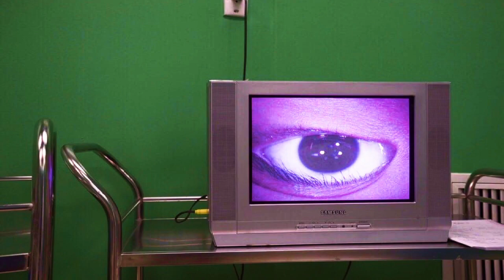*FREE* DONNIE KATANA x PLAYBOI CARTI x $IRWAVE TYPE BEAT - "trips"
*+ free for non profit +*  if you credit me in the title (prod  whyOG x $IRWAVE)
@SIRWAVE  x @whyog
lease:
mp3: $20
wav : $40
exclusive : $140

128 bpm